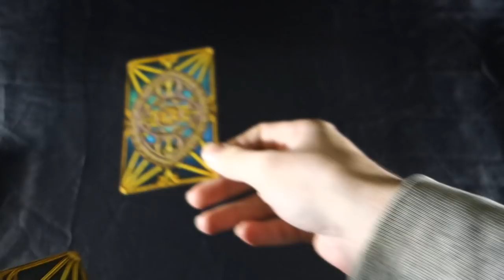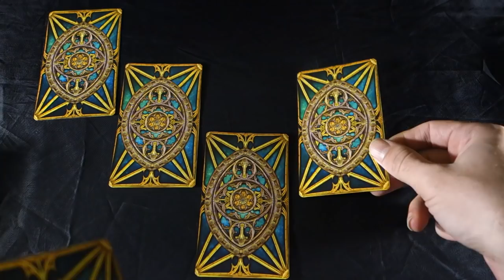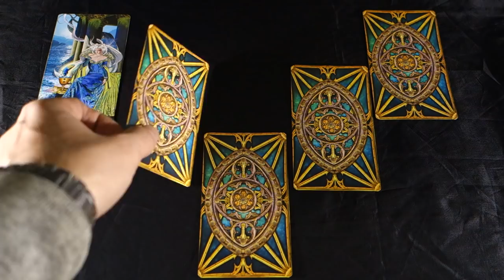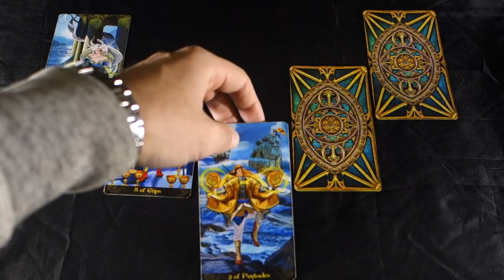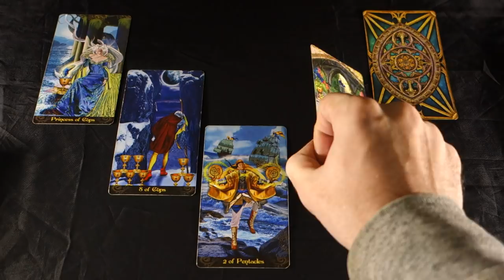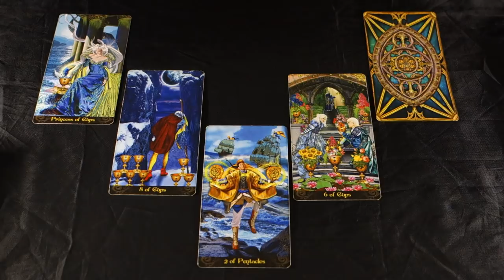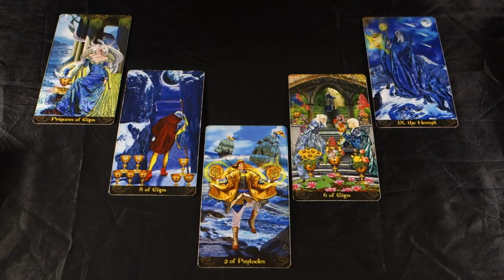LEO - CHANGE LOOMING NO MORE DENIAL! TIME FOR IT TO GO!YOU KNOW WHAT OR WHO IT IS! Leo November 2018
LEO - CHANGE LOOMING NO MORE DENIAL! TIME FOR IT TO GO!YOU KNOW WHAT OR WHO IT IS! Leo November 2018! Leo November 2018 Tarot Reading! Get your Leo November 2018 EXTENDED Love and Career 2 spreads in 1 video here: